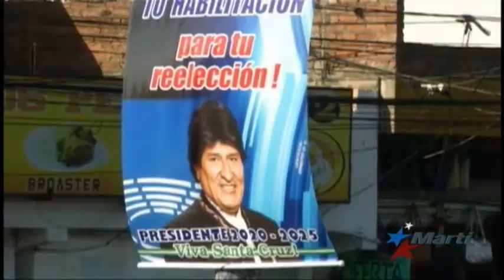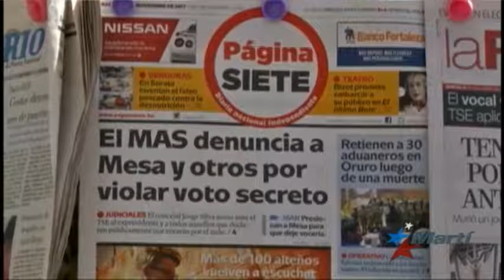Tribunal Constitucional autoriza a Evo Morales a buscar un cuarto mandato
El Tribunal Constitucional de Bolivia autorizó al presidente Evo Morales a buscar un cuarto mandato.